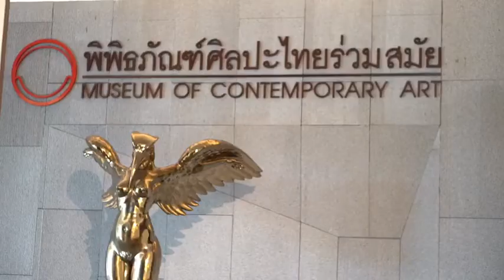Art for Refugees | พระเมธีวชิโรดม ผู้อุปถัมภ์ด้านสันติภาพและเมตตาธรรมของ UNHCR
UNHCR ประเทศไทย ได้รับความเมตตาจากพระเมธีวชิโรดม (ว. วชิรเมธี) ผู้อุปถัมภ์ด้านสันติภาพและเมตตาธรรมของ UNHCR และพิพิธภัณฑ์ศิลปะไทยร่วมสมัย (MOCA Museum of Contemporary Art )ร่วมดำเนินโครงการระดมทุนผ่านนิทรรศการศิลปกรรมเพื่อผู้ลี้ภัย

*รายได้หลังหักค่าใช้จ่ายสนับสนุนการจัดหาที่พักพิงแก่ผู้ลี้ภัยจำนวน 2 ล้านคน ภายใต้แคมเปญ “เราจะไม่ทิ้งใครไว้ข้างนอก” ของ UNHCR *

ในปีนี้ จะมีการแสดงงานศิลปะจำนวน 30 ชิ้น จากศิลปินและช่างภาพที่มีชื่อเสียงของประเทศไทย จำนวน 30 ท่าน ที่ให้ความกรุณาร่วมสนับสนุนกิจกรรมในครั้งนี้ โดยจะมีการพิธีเปิดงานนิทรรศการศิลปกรรมเพื่อผู้ลี้ภัย ครั้งที่ 2 และการจัดประมูลพิเศษ ผลงานศิลปกรรมจากศิลปินรับเชิญ คุณโป๊ป ธนวรรธน์ วรรธนะภูติ และ คุณก๊อต จิรายุ ตันตระกูล

ณ ห้องนิทรรศการหมุนเวียน ชั้น G พิพิธภัณฑ์ศิลปะไทยร่วมสมัย MOCA Museum of Contemporary Art ในวันเสาร์ที่ 3 สิงหาคม 2562 ตั้งแต่เวลา 13:30 – 16:00 น.

The event will showcase their work at MOCA with highlights from two Thai leading actors, Pope Tanawat Wattanaputi and Got Jirayu Tantrakul who will be auctioning their artwork at the opening ceremony.

* Net proceeds from the event will go towards supporting UNHCR’s shelter campaign for refugees, Nobody Left Outside.

The opening ceremony of the “Art for Refugees Exhibition 2” will be held at the Temporary Exhibition Room, G Floor, Museum of Contemporary Art (MOCA BANGKOK) on Saturday, 3 August 2019, 13:30 – 16:00.